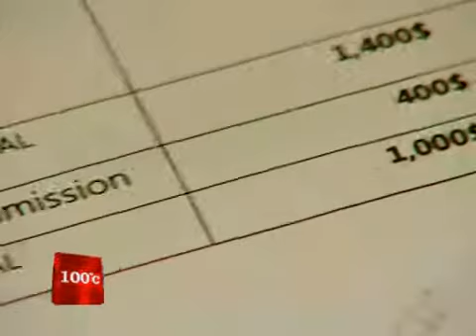დიდი აფიორა 23 მარტს 23 საათზე